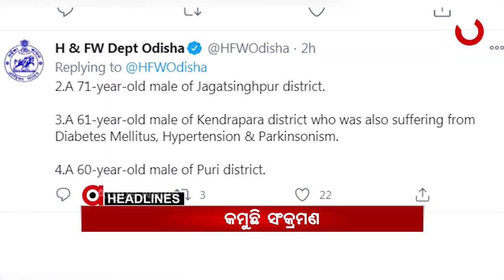Headlines 3pm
କୃଷକଙ୍କୁ ପ୍ରଧାନମନ୍ତ୍ରୀଙ୍କ ସମ୍ୱୋଧନ...
ବର୍ଷା-ଅନୁଭବ ଘରୋଇ କଳି...
ନବୀନ ଖେଳିଲେ ଓଡ଼ିଆ କାର୍ଡ.
ପରୀ ପ୍ରସଙ୍ଗରେ ଆଉ ଏକ ଭାଇରାଲ ଭିଡିଓ...
ମୃତ୍ୟୁ ପରେ ବି ଅମର...
ଶେଷ ହେଲା ଭକ୍ତଙ୍କ ଅପେକ୍ଷା.
ଆଜି ଦିନକରେ 358 ପଜିଟିଭ ଚିହ୍ନଟ...
କାଶିନଗର ଅଞ୍ଚଳରୁ ନିଖୋଜ ୭ ବର୍ଷ ଶିଶୁ ଉଦ୍ଧାର.
ମାଲକାନଗିରି ସଦର ଡିଏସପି ଅକ୍ଷୟ କୁମାର ନାୟକ ଅଟକ...